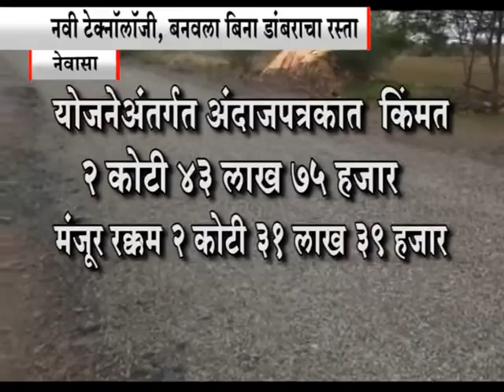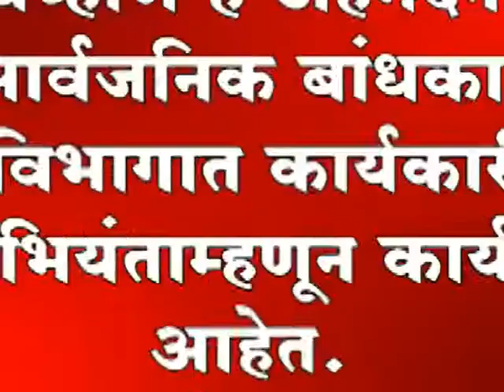NEWASA PWD SCAM - ENG CHAVAN'S FRAUD .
अभियंता चव्हाणांची नवी टेक्नॉलॉजी बनवला बिना डांबराचा रस्ता